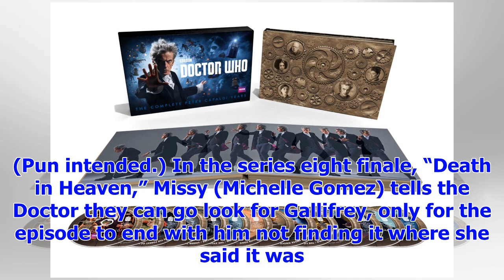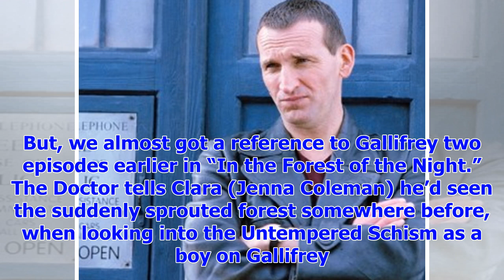[Breaking News]DOCTOR WHO Deleted Scene Teased Gallifrey Early (Exclusive)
Now that the Peter Capaldi era of Doctor Who is over (we promise we’ll be kind, Doctor!), we can loo...